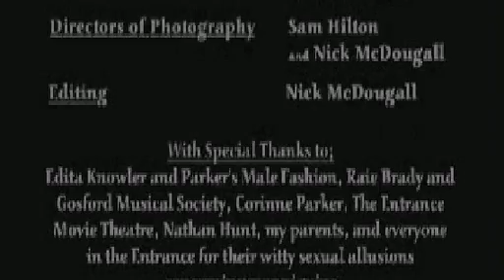Love Limbo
The film that pretty much started it all - one of the first film offerings from Manic Bunny members Nick McDougall, Samuel Hilton and Ben J. Ross, Love Limbo tells the story of a dummy for love who falls for a lass he sees every day - but cannot quite see him back.